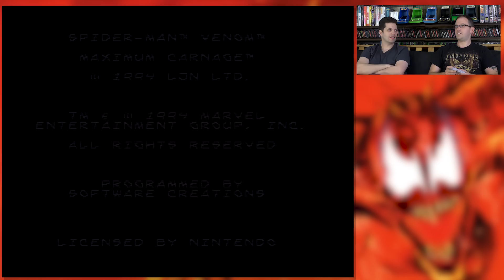Spider-Man and Venom: Maximum Carnage (SNES) James & Mike Mondays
James Rolfe and Mike Matei play Spider-Man and Venom: Maximum Carnage for Super Nintendo! Published by LJN.